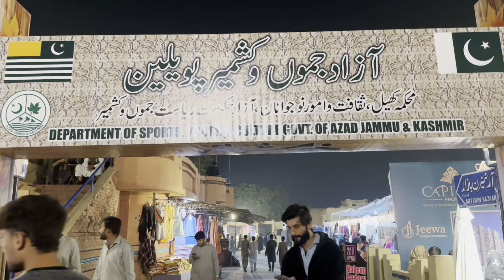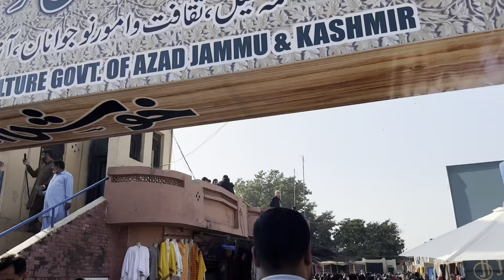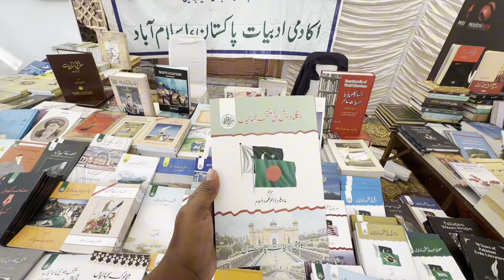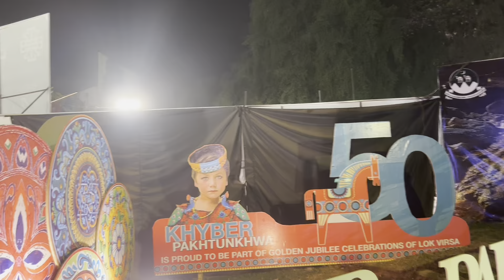পাকিস্তানের ইসলামাবাদে লোকমেলা উৎসব ৷ Bangladeshi Vlogger In Pakistan | Lok Mela 2024 | Lok Virsa